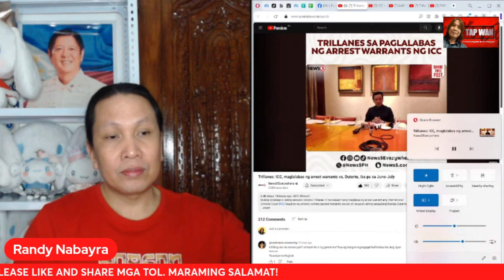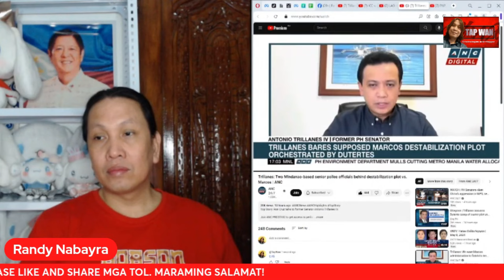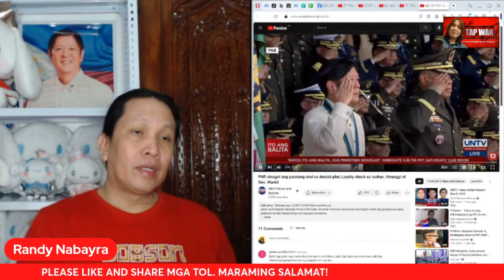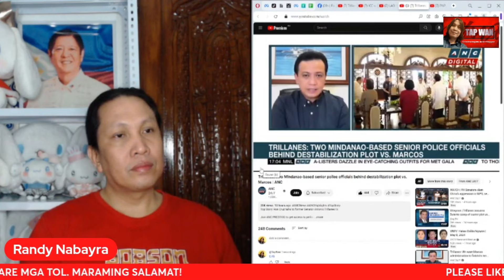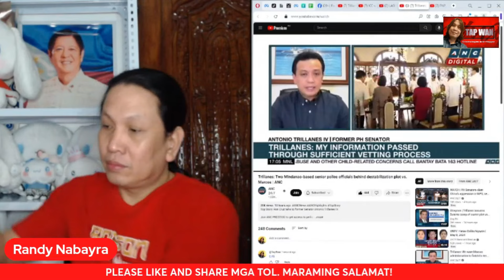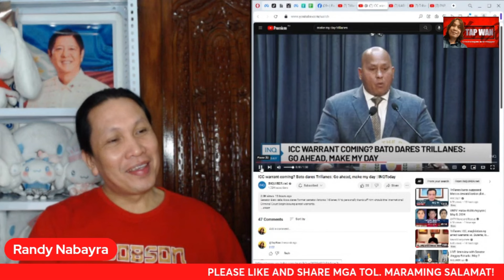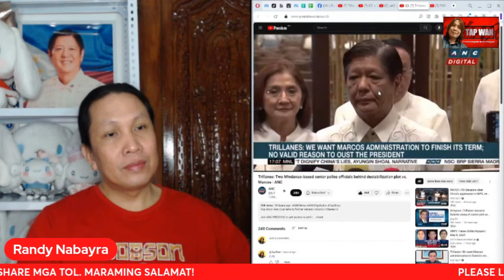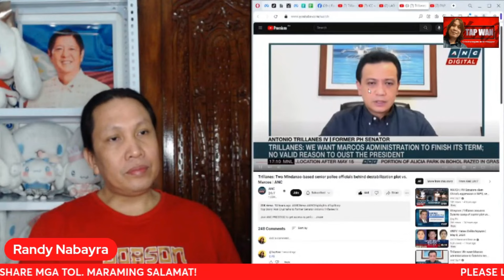NANINIWALA BA KAYO SA SINASABI NI ANTONIO TRILLANES NA MGA DUTERTES ANG NASA LIKOD NG PAGTATANGKA NA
NANINIWALA BA KAYO SA SINASABI NI ANTONIO TRILLANES NA MGA DUTERTES ANG NASA LIKOD NG PAGTATANGKA NA PATALSIKIN SI PBBM?